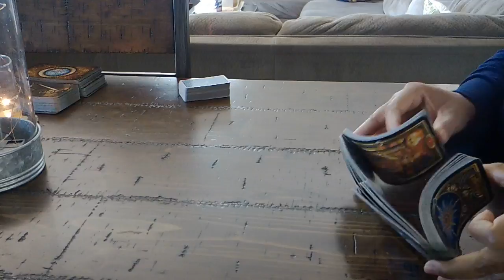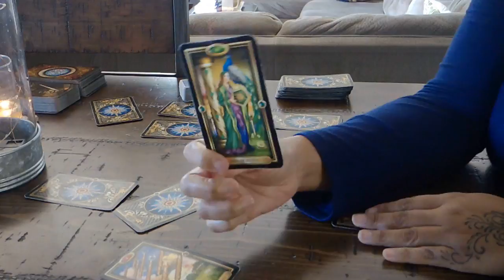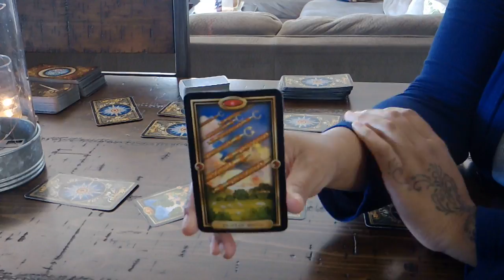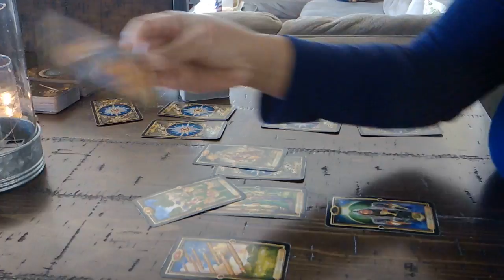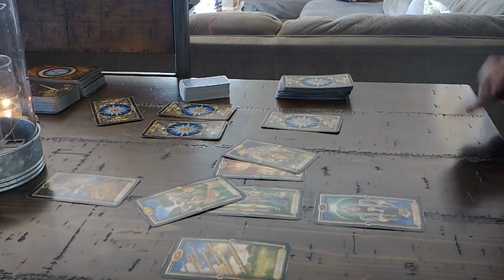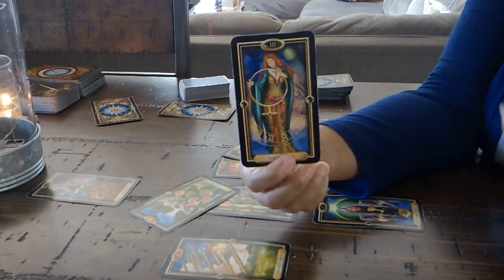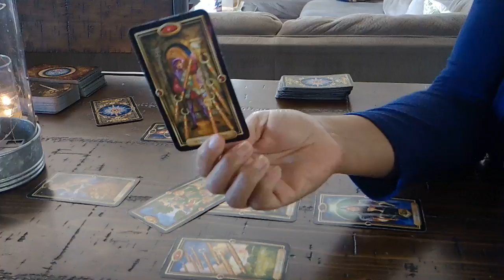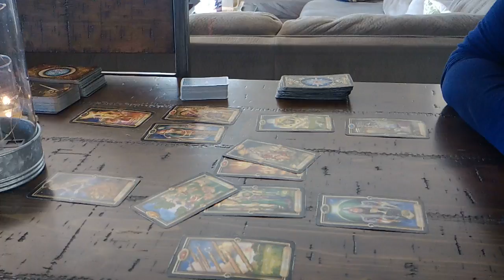SAGITTARIUS LOVE~ARE YOU UP TO THE CHALLENGE?~FEBRUARY 2019